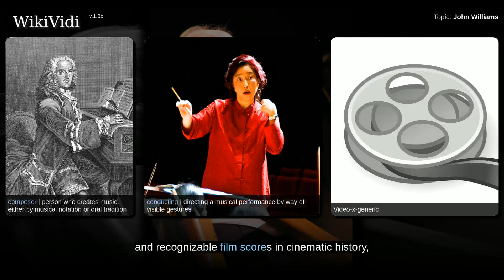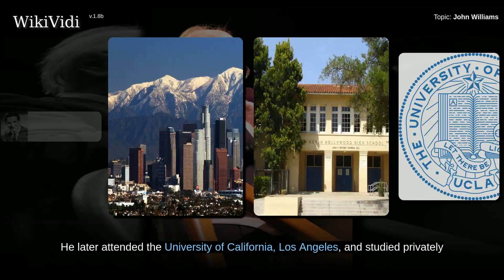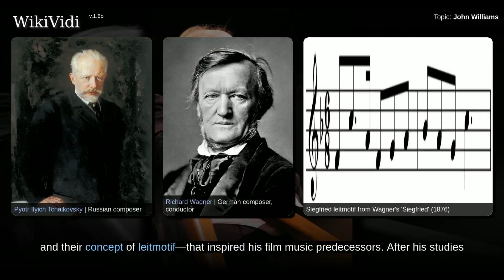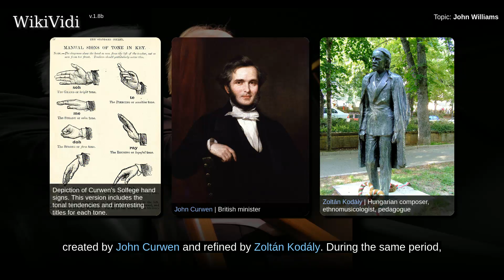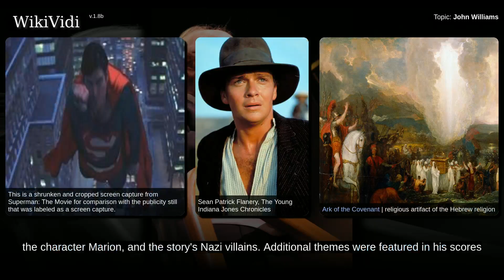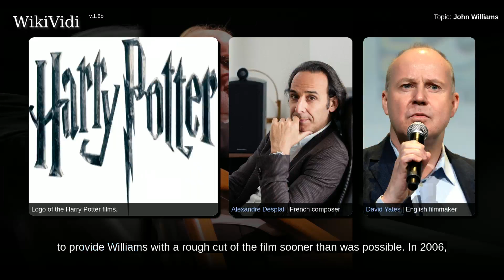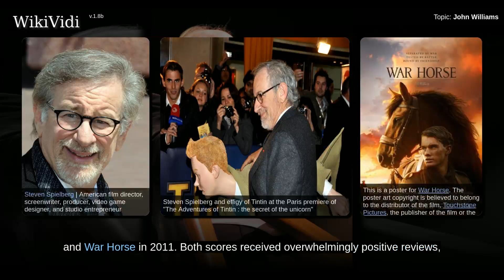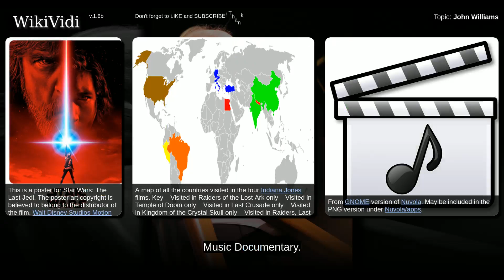JOHN WILLIAMS - WikiVidi Documentary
John Towner Williams  is an American composer, conductor, and pianist. With a career spanning over six decades he has composed some of the most popular and recognizable film scores in cinematic history, to many of the highest-grossing films of all time, including Jaws, the Star Wars series, Superman, E.T. the Extra-Terrestrial, the Indiana Jones series, the first two Jurassic Park films, Schindler's List, and the first three Harry Potter films. Williams has been associated with director Steven Spielberg since 1974, composing music for all, but three of his feature films. Other notable works by Williams include theme music for the Olympic Games, NBC Sunday Night Football, "The Mission" theme used by NBC News, the television series Lost in Space and Land of the Giants, and the incidental music for the first season of Gilligan's Island. Williams has composed numerous classical concerti and other works for orchestral ensembles and solo instruments; he served as the Boston Pops' principal c...

Shortcuts to chapters:
00:02:20: Early life and family

Copyright WikiVidi.